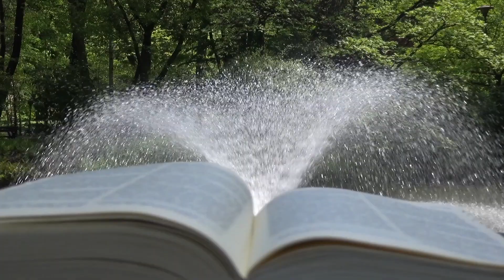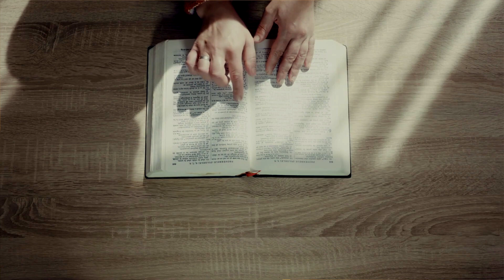Dom Słowa - Centrum Formacji Duchowej Salwatorianów w Krakowie - potrzeba rozbudowy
W dzisiejszym rozpędzonym świecie potrzebujemy zatrzymać się przy Słowie Bożym.
Wielu odczuwa głębokie pragnienie modlitwy. Wielu poszukuje miejsca, by odprawić rekolekcje w całkowitym milczeniu. O  potrzebie takich miejsc, jakim jest Dom Słowa CFD w Krakowie mówił Ks. Kardynał Sarah przed dniami pustyni dla osób duchownych i konsekrowanych.